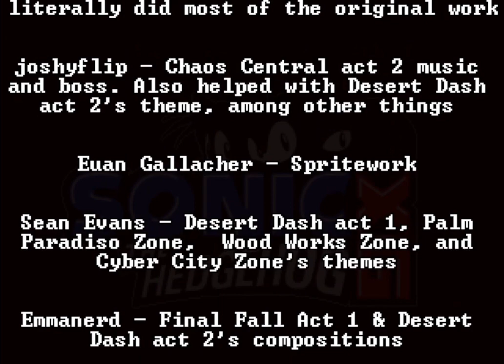Sonic XG Classic (Part 14) - Good Ending And Credits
Fangame originally made by Euan Gallacher and Joseph Waters. Updated build made by Team XG. This version is separate from the upcoming one.